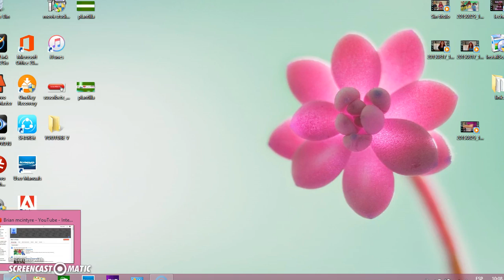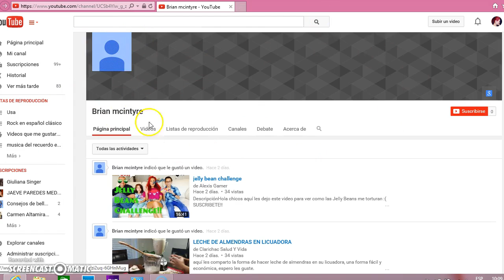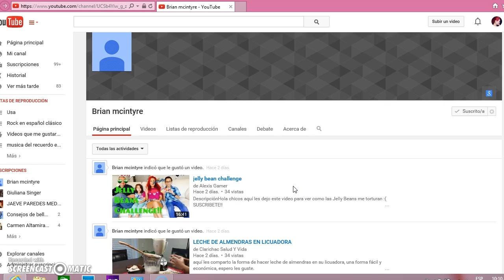COMO ACTIVAR LAS NOTIFICACIONES DE TUS CANALES FAVORITOS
hola mi gente hermosa!!! aquí les dejo este pequeño tutorial, espero sea de su agrado

VER MAS VIDEOS  COMO ESTE